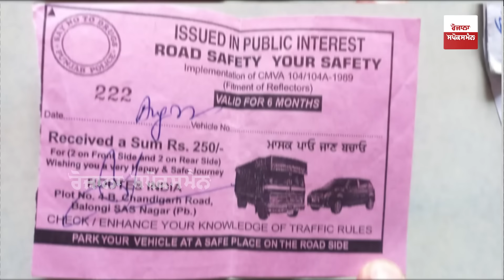ਟਰੱਕਾਂ ਵਾਲਿਆਂ ਨੂੰ ਵੇਖੋ ਕਿਵੇਂ ਲੁੱਟਦੇ ਨੇ ਪੁਲਿਸ ਵਾਲੇ, ਪੱਤਰਕਾਰ ਨੇ ਬਣਾ ਲਈ ਚੋਰੀਓਂ ਵੀਡੀਓ, ਅੱਗੋਂ ਪੁਲਿਸ ਵਾਲਾ